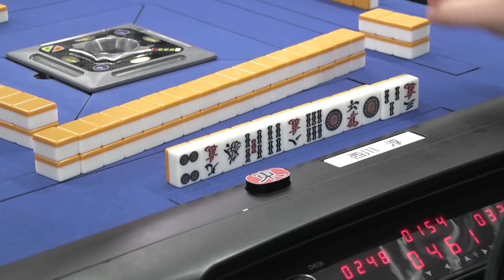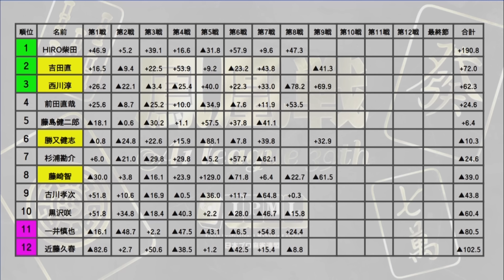【麻雀】第39期鳳凰戦A１リーグ第９節A卓４回戦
吉田直vs藤崎智vs西川淳vs勝又健志
解説：藤島健二郎
実況：古橋崇志
ルール：日本プロ麻雀連盟公式ルール